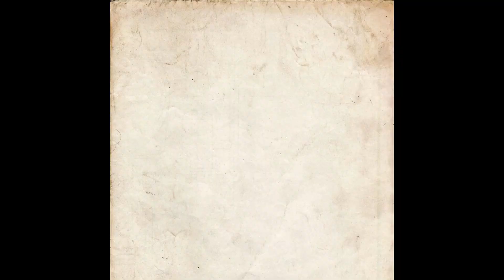TOP 2 of BC547 | LED TESTER | AUTOMATIC ON-OFF NIGHT LIHGHT SENSOR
hello friends I am pankaj joshi and wellcome to my channel Technical Joshi
aj ke video main humne  TOP 2 of BC547 ke  project banaya hai to ise ap apne school ya collage mai project ke tahet bana sakte hai
to milte next video tb tk ke liye